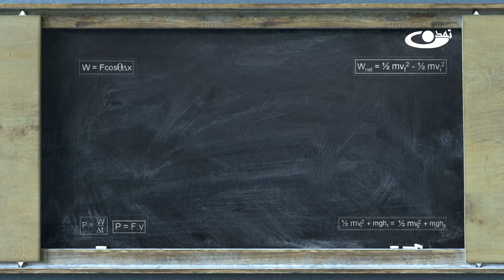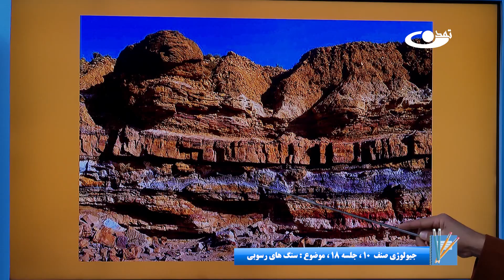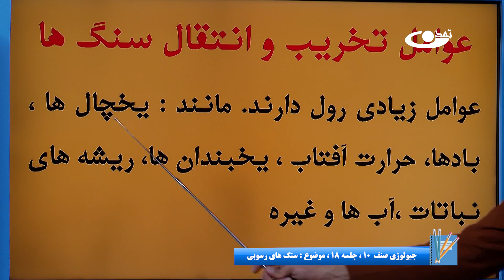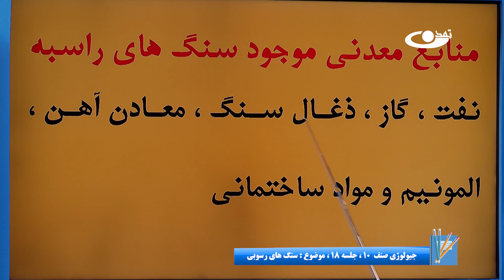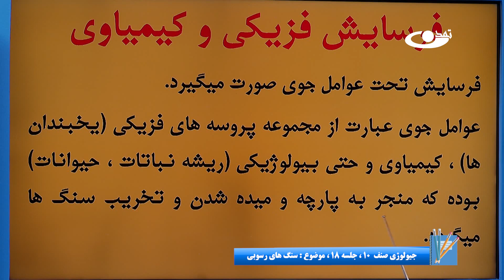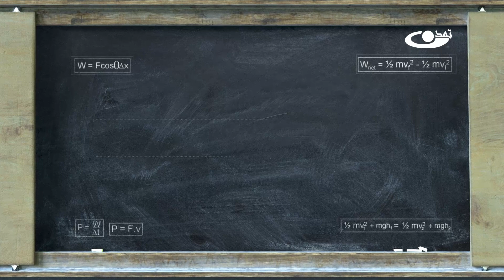جیولوژی صنف دهم - جلسه هجدهم - موضوع: سنگ های رسوبی -8-10-1401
موضوع برنامه: جیولوژی صنف دهم -جلسه هجدهم- موضوع:سنگ های رسوبی

آدرس سایت و شبکه های اجتماعی ما:
است.